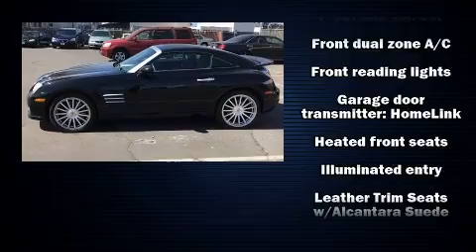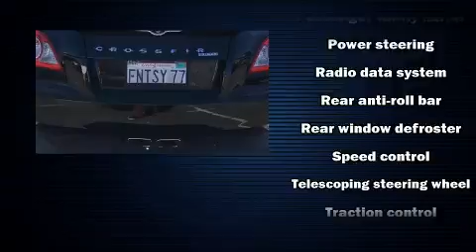2005 Chrysler Crossfire SRT-6 in Ventura, CA 93003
Ocean Honda of Ventura

Step into the 2005 Chrysler Crossfire. This 2 door, 2 passenger coupe just recently passed the 50,000 mile mark! Chrysler made sure to keep road-handling and sportiness at the top of it's priority list. It features an automatic transmission, rear-wheel drive, and a 3.2 liter 6 cylinder engine. Chrysler prioritized practicality, efficiency, and style by including: variably intermittent wipers, front dual-zone air conditioning, telescoping steering wheel, power door mirrors and heated door mirrors, power windows, cruise control, and power front seats. Audio features include a CD player with AM/FM radio, and 6 well positioned speakers. Chrysler ensures the safety and security of its passengers with equipment such as: dual front impact airbags, front side impact airbags, traction control, brake assist, a security system, and 4 wheel disc brakes with ABS. With electronic stability control supplementing mechanical systems, you'll maintain precise command of the roadway. We'd also be happy to help you arrange financing for your vehicle. Stop by our dealership or give us a call for more information.